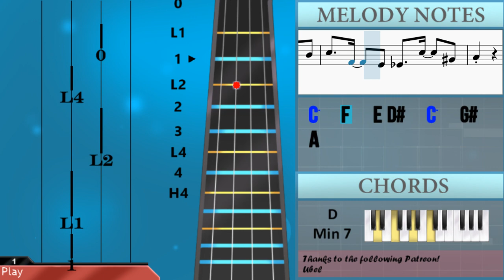SUPER EASY: How to play Giorno's Theme (Jojo's Bizarre Adventure) by Yugo Kanno on Violin (Tutorial)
The easiest way to learn how to play Giorno's Theme (Jojo's Bizarre Adventure) (SUPER EASY) by Yugo Kanno on the violin. It's a violin tutorial for Giorno's Theme (Jojo's Bizarre Adventure) (SUPER EASY) by Yugo Kanno.

EasyViolinLesson teaches you to play the your favorite instrument, through easy and simple animation so that you too can learn how to play Giorno's Theme (Jojo's Bizarre Adventure) (SUPER EASY) by Yugo Kanno on the violin easily. A violin tutorial with visual animation graphic.

Chords of Violin arrangement:
A Min   F# Dim 7   B Dom 7   E Dom 7   A Min   F# Dim 7   D Min 7
E Min 7   A Min   F# Dim 7   B Dom 7   E Dom 7   A Min   F# Dim 7
D Min 7   E Dom 7   A Min   F# Dim 7   B Dom 7   E Dom 7   A Min
F# Dim 7   D Min 7   E Min 7   A Min   F# Dim 7   B Dom 7   E Dom 7
A Min   F# Dim 7   D Min 7   E Dom 7   A Min

Melody notes of Violin:
D#4   D4   C4 B3   C4   D4
E4   A4     A3 B3
C4   D4   C4 B3   G4   F4
E4   C4     C4 D4
E4   A4     A4 B4
C5   F4   E4 D#4   C4   D4
C5   F4   E4 D#4   C5   G#4
A4